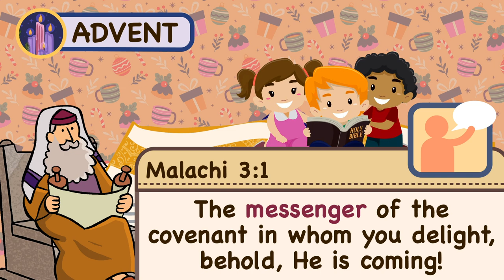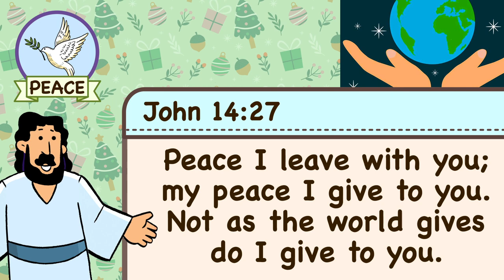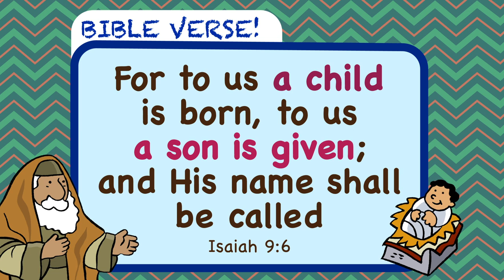Advent: Preparing our Hearts for Jesus!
The 4 weeks before Christmas is called Advent! A special season on our Church Calendar were we prepare our hearts to celebrate the birth of baby Jesus! Watch this video to learn about what Advent means and about the Advent themes: Hope, Way, Joy and Peace, and learn that Jesus is God's greatest gift to us.
Blessed Advent!
And be sure to catch our Christmas episode uploading in 12 days time before Christmas day!

Credits:
Visual resources adapted from My Little House used with permission. And from freepik.com